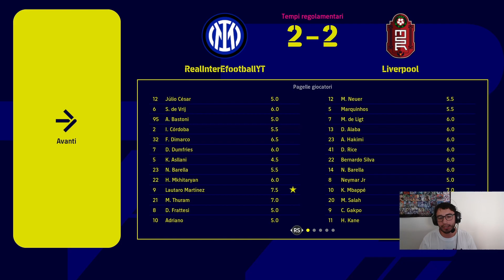Efootball 2023 || STAG 11 EP 4: LIVELLO ALTISSIMO, AVVERSARIO TOP! CHE PARTITA!